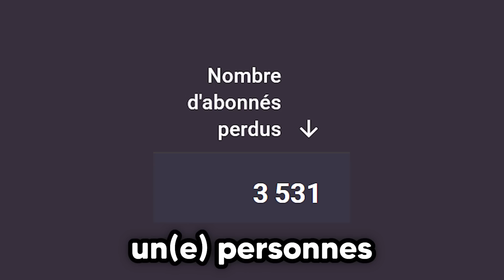J'ai enfermé ces YouTubers dans une Prison Bizarre sur Minecraft..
J'ai enfermé @LAirHisson @Ikutsen et @Natop dans une prison en Bedrock ! Ils devaient trouver comment s'en échapper !